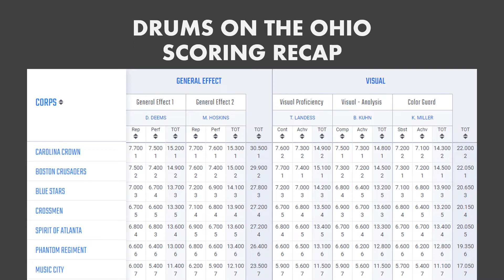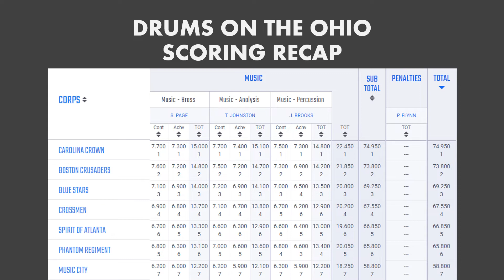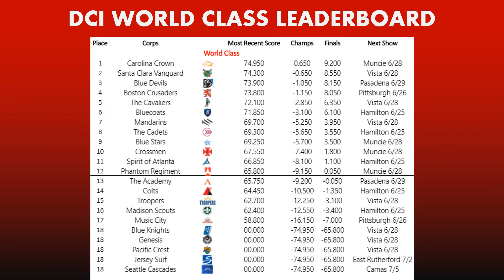Show Day Podcast - June 25, 2019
Lots of competitive storylines came out of last night's show in Evansville, and tonight, corps take to Hamilton, OH.  That, plus much more, on today's podcast.
Podcast done by 14 year old drum corps superfan!